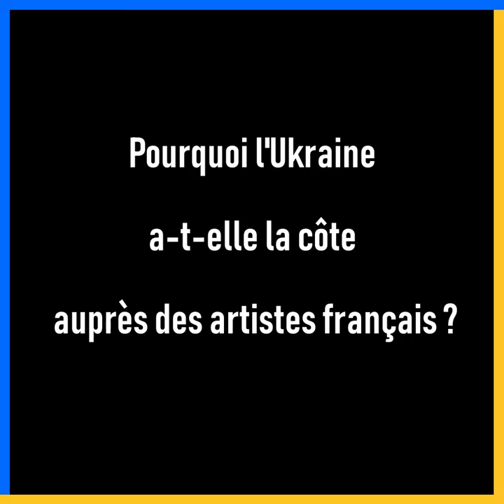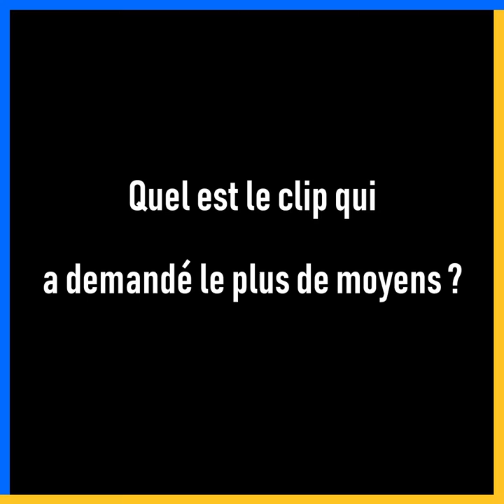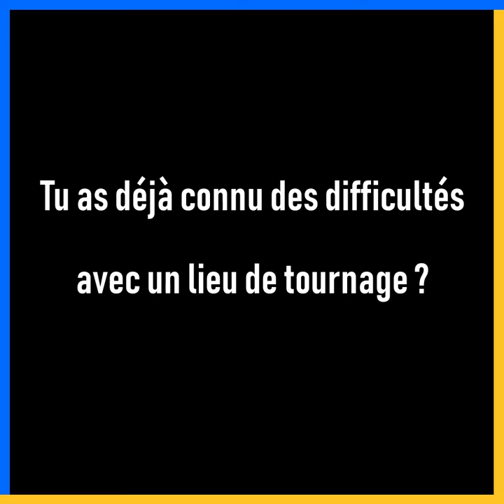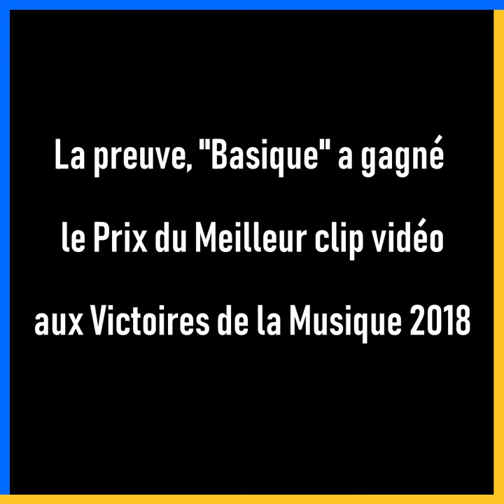S01E04 - MARIA FABRO, PRODUCTRICE DE CLIPS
Quel est le point commun entre Damso et Miley Cyrus ? Leur dernier clip a été tourné à Kiev, en Ukraine.
Union Rings a rencontré Maria Fabro, productrice exécutive de 23/32 Films. C'est l'une des sociétés de production de la capitale qui collabore régulièrement avec des artistes français et internationaux. Parmi eux, OrelSan, Gringe, Oliver Tree ou encore Avicii.

♦ A propos d'Union Rings : L'Europe des uns c'est aussi celle des autres !
On donne la parole aux jeunes européen·ne·s (et pas seulement de l’Union Européenne) qui veulent faire bouger les lignes dans leur pays.

SAISON 1 - UKRAINE 🇺🇦